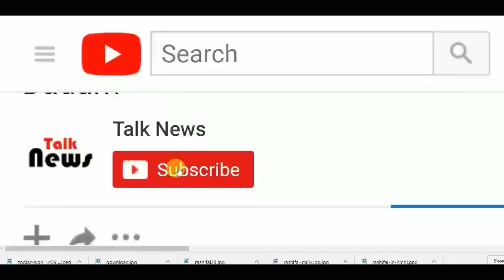आखिरकार लोग रेप क्यों करते हैं, क्या हैं इसके कारण जाने